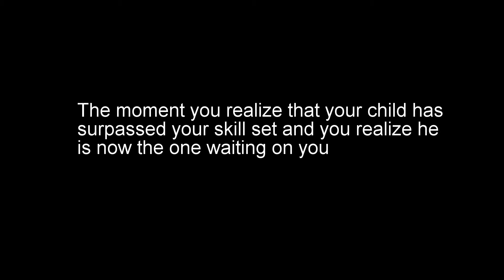Nicolas Ramos Snowboard Park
Sierra-at-Tahoe
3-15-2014